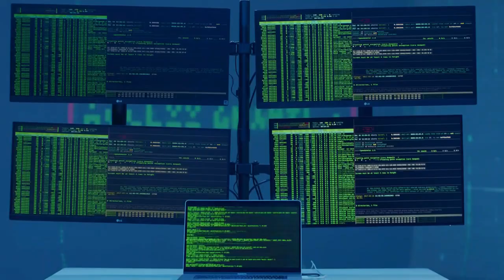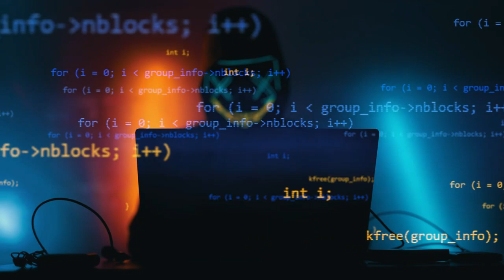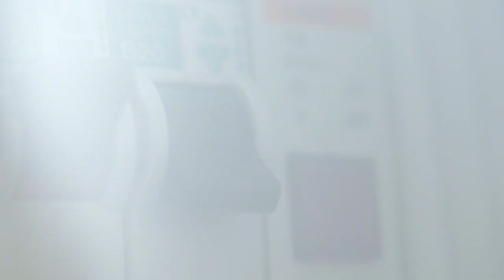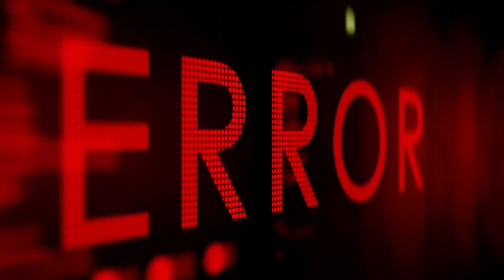Sta ako nestane interneta?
Danas govorimo o globalnoj krizi u kojoj bi se svijet našao kada bi internet prestao raditi na duže vrijeme. Saznajte kako bi vaš svijet izgledao sedmicu, mjesec ili godinu dana nakon nestanka interneta.